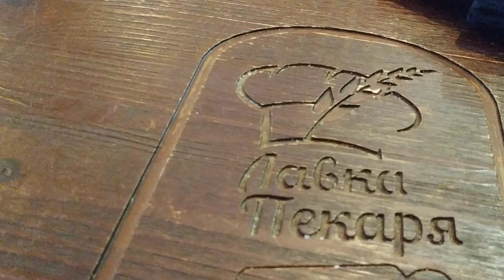cafe baker's shop Russia sankt Petersburg / Кафе Санкт-Петербурга